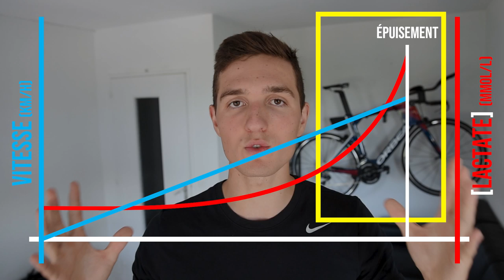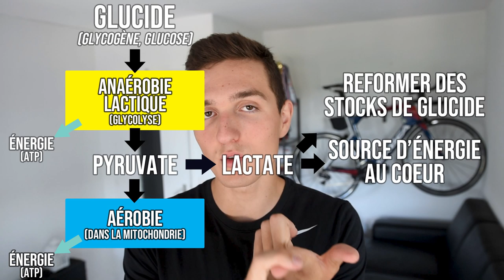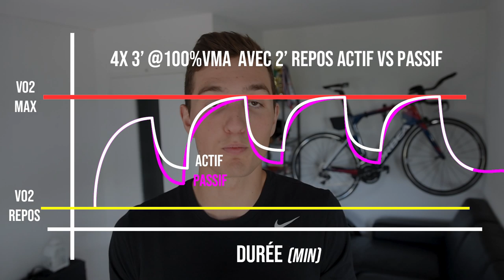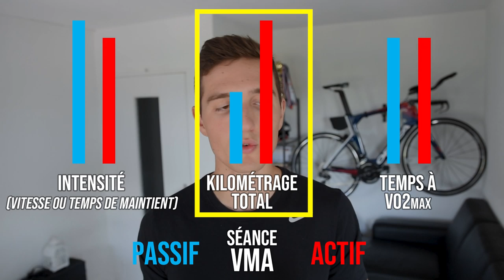Récupération Active VS Passif : Une lutte contre la désinformation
Le but de cette vidéo est de partager mes connaissances et mon point de vue sur le choix de sa récupération.
Mais surtout, c'est de faire comprendre qu'il faut chercher à remettre les choses en questions.

Pour nous soutenir dans notre projet :
Aimez cette vidéo si elle vous a plu

Liste des études utilisées en plus de mes connaissances :
Abderrahmane, A. & al. Recovery (Passive vs Active) during interval training and plasma catecholamine responses.
Arslan, E., & al (2017). Effects of Passive and Active Rest on Physiological Responses and Time Motion Characteristics in Different Small Sided Soccer Games
Cupeiro, R., & al (2016). Role of the monocarboxylate transporter MCT1 in the uptake of lactate during active recovery.
Barbosa, L. & al (2016). Endurance performance during severe-intensity intermittent cycling: Effect of exercise duration and recovery type.
Dupont, G., & al (2003). Performance for short intermittent runs: Active recovery vs. passive recovery.
Fairchild, T. J., & al (2003). Glycogen synthesis in muscle fibers during active recovery from intense exercise.
Owell, D& al (2003). Effect of active vs passive recovery on repeated sprint.pdf.
Dupont, G& al (2004). Passive versus Active Recovery during High-Intensity Intermittent Exercises.
Richard, N. & al (2018). Optimizing recovery to support multi-evening cycling competition performance
Armstrong, L. E& al (2017). Effect of a 42.2-km footrace and subsequent rest or exercise on muscular strength and work capacity.
Trojbicz, L. R., & al. (2018). Parasympathetic activity delayed after self-paced exercise.
Lopez, E. I. D., & al  (2014). The effect of passive versus active recovery on power output over six repeated Wingate sprints. Research Quarterly for Exercise and Sport, 85(4), 519–526.
Thevenet, D., & al (2007). Influence of recovery mode (passive vs. active) on time spent at maximal oxygen uptake during an intermittent session in young and endurance-trained athletes.
Toubekis, A. G& al (2008). Effects of active and passive recovery on performance during repeated-sprint swimming.
Wiewelhove, T., & al. (2018). Active recovery after high-intensity interval-training does not attenuate training adaptation.
Ahl, P. A. & al (2013). PASSIVE RECOVERY IS SUPERIOR TO ACTIVE RECOVERY DURING A HIGH-INTENSITY SHOCK MICROCYCLE.
During, N. L., & al (2013). Effect of repeated active recovery during a high-intensity interval training shock microcycle on markers of fatigue Submission.
Dupont, G., & Berthoin, S. (2004). Time Spent at a High Percentage of V02max for Short Intermittent Runs: Active Versus Passive Recover.
Aber, & al (2011). COMPARISON OF METABOLIC AND BIOMECHANIC RESPONSES TO ACTIVE VS. PASSIVE WARM-UP PROCEDURES BEFORE PHYSICAL EXERCISE.
Abraj, & al (2019). ACTIVE RECOVERY INDUCES GREATER ENDURANCE ADAPTATIONS WHEN PERFORMING SPRINT INTERVAL TRAINING.